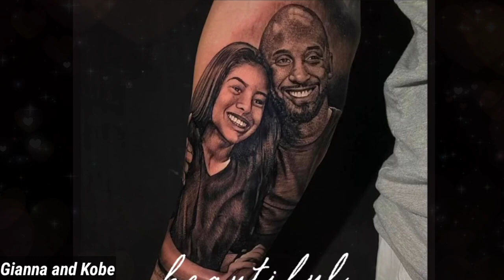VANESSA BRYANT GIFTED HER DAUGHTERS A NEW BEAUTIFUL DOG AND THEY ARE VERY HAPPY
Vanessa Bryant And Kobe Bryant daughters
Natalia Diamante Bryant
Bianka Bella Bryant
Capri Kobe Bryant
Gianna Maria-Onore Bryant

Kobe Bean Bryant
Mamba
Black Mamba
Mamba Mentality
Mamacita
Mambacita
Queen Mamba